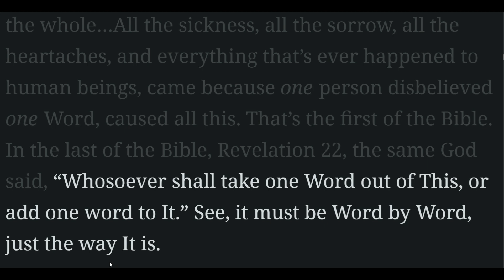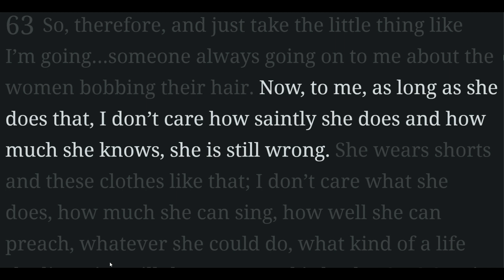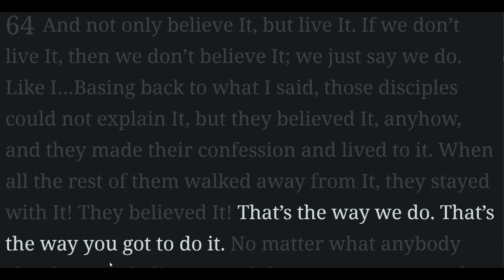It must be Word by Word, the way It’s written | William Branham Sermons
In this extract, Brother Branham prophetically discusses the significance of every word in the Scriptures, emphasizing the belief that each word is sacred and must be adhered to without alteration. Drawing from Genesis to Revelation, he highlights the importance of living according to the Word, not just professing belief in it. This powerful message encourages believers to consider the importance of true belief and living out the teachings of the Scriptures in their daily lives.